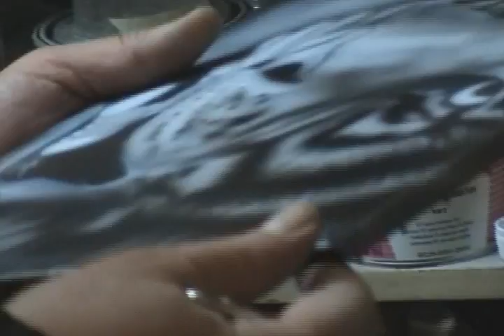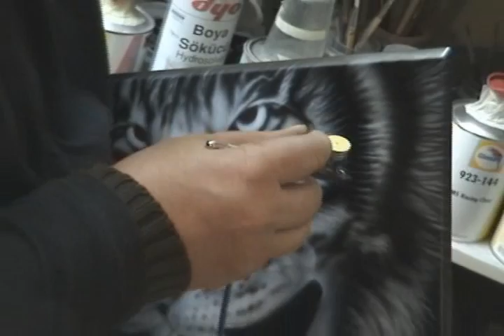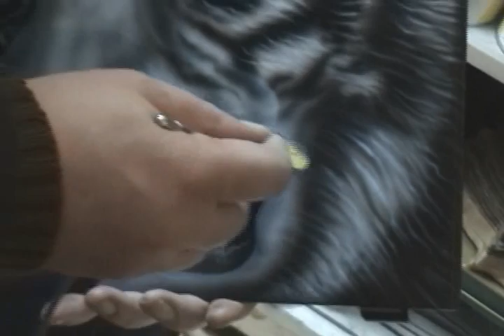Can Yucel Freehand Airbrushing - Vestel Tiger Laptop 5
You'll see me adding more detail with white, and correcting some points with my self-made fire shields. The paint is transparent Glasurit 55, and the airbrush is a Sata Graph 3, with a 0,2mm nozzle.